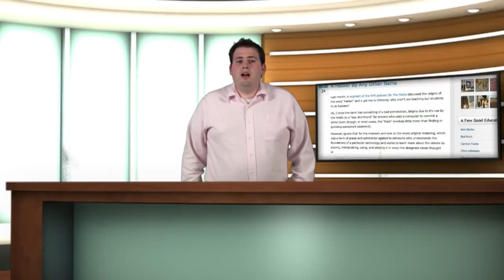Episode 68: Oregon is not in Washington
In today's episode Tim Owens is left to fend for himself and does a breakdown roll call of the people he's following in his network and what they're up to. The blogosphere is hot! Check it out and find out who you should be reading and what they have to say.